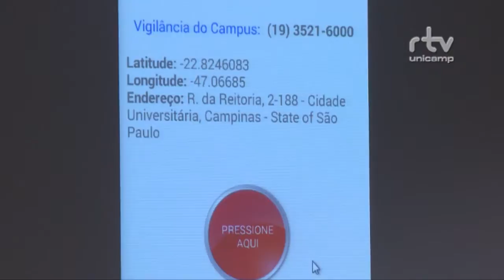Registro Geral - Botão do Pânico